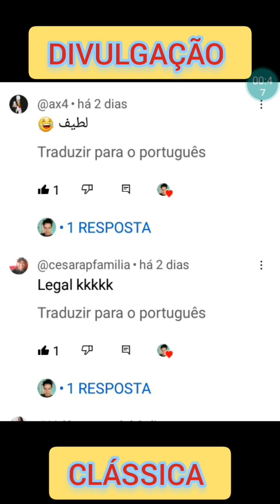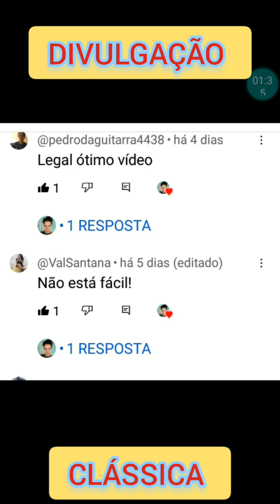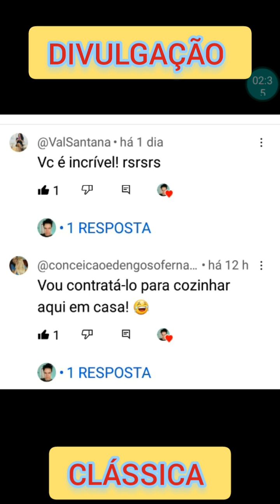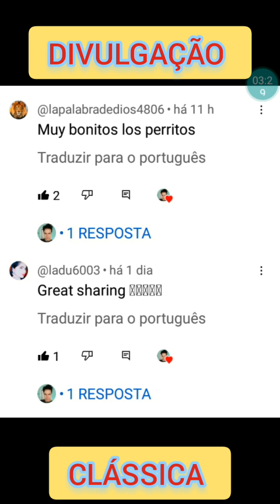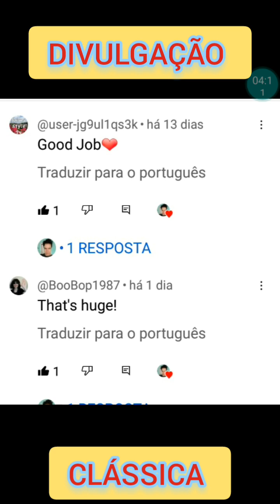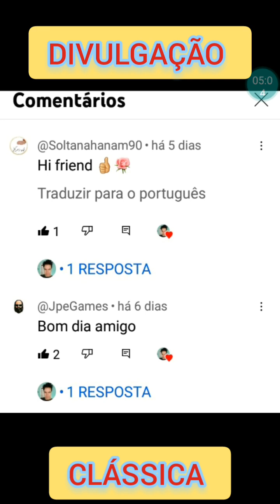DIVULGAÇÃO CLÁSSICA DE MENSAGENS 👍📖😀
EM MEMÓRIA DO MEU PAI ANTONIO QUE ESTÁ NO CÉU 😢😢😢👼📖

CUIDAREI DE MINHA MÃE PELO SENHOR AQUI NA TERRA MEU PAI 🌹👼🌹👼